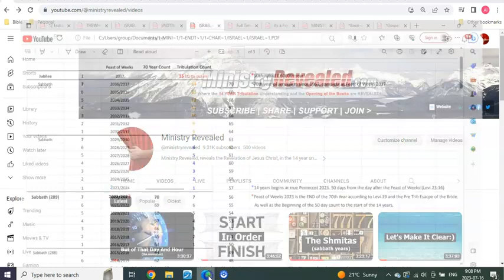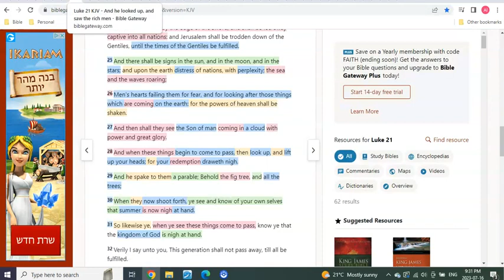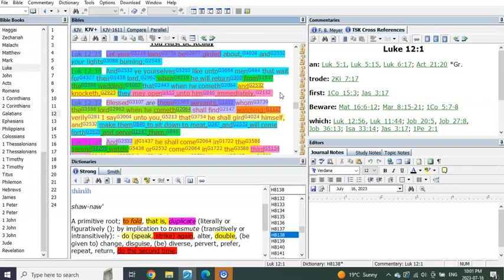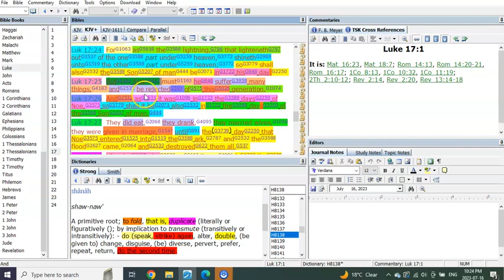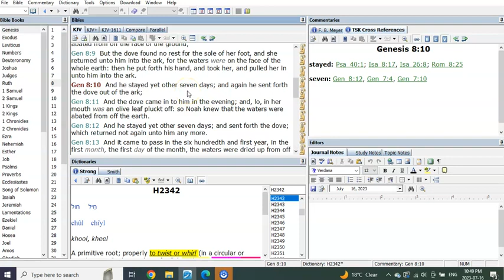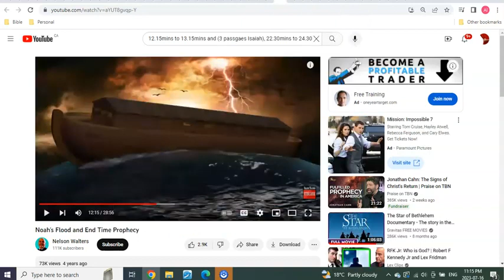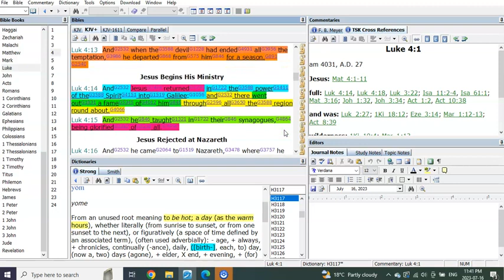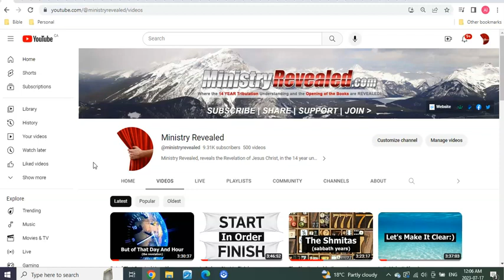Noah 2 0